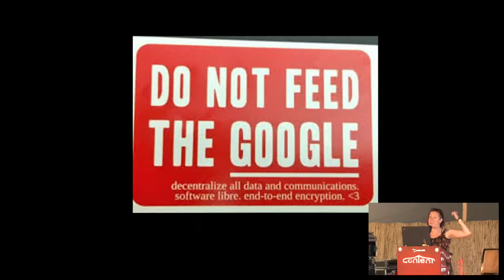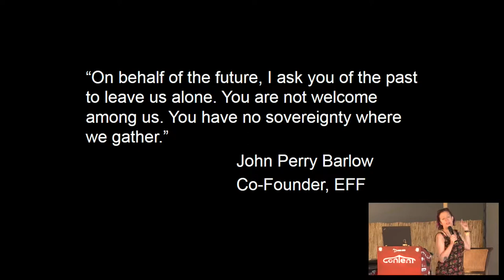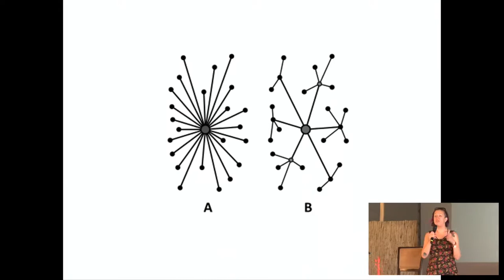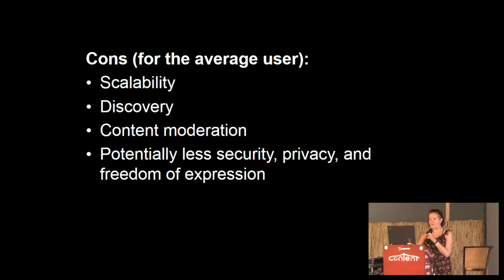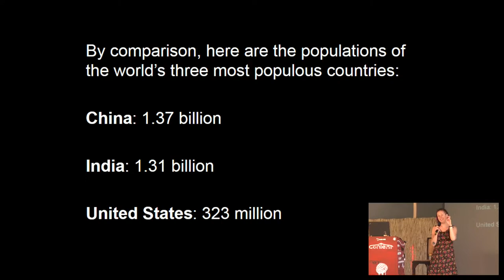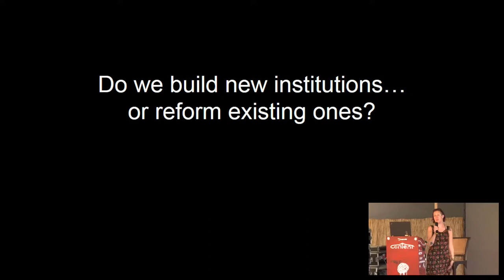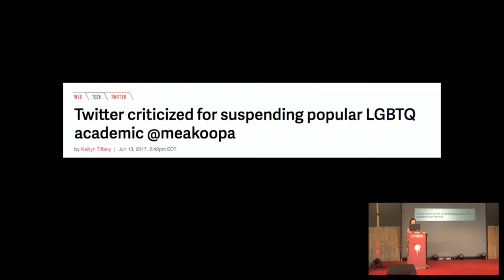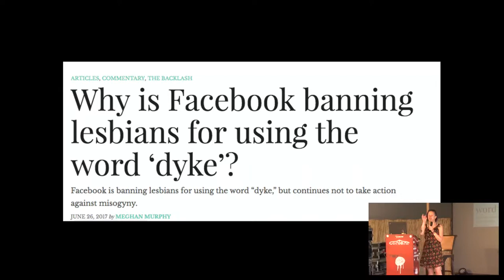Should i Stay or Should I go?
Today’s tech companies have enormous power over what we can access and share, and the input we—as users and citizens—have the ability to provide is minimal. Increasingly, algorithms are being deployed to control how information is delivered to us, as well as for the purpose of moderating user-generated content. These algorithms are proprietary, created by human beings at companies that fail on nearly all measures of diversity, and accountable to few. As user-generated content platforms like Facebook and Twitter reach monopolistic proportions, it has become more difficult to “vote with our feet” (or, more accurately, our data) than ever before. This talk will examine the state of the networked public sphere, the actors determining our destinies online and, most importantly, what we can do about it.

Technologieunternehmen haben heutzutage enorme Macht über den Inhalt des Netzes. Algorithmen werden eingesetzt, um Informationsflüsse zu steuern und Macht und Kapital zu gewinnen. Diese firmeneigenen Algorithmen werden von wenigen Menschen aus Unternehmen erstellt. Dieser Vortrag untersucht den aktuellen Zustand, ihre Akteur*innen, die unser Schicksal online bestimmen, und vor allem, was wir dagegen tun können.

Jillian C. York